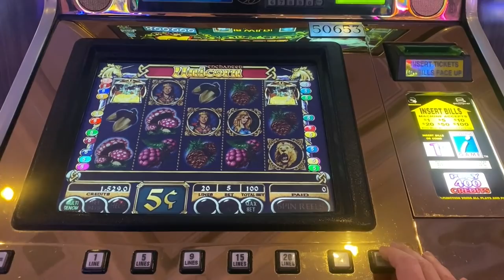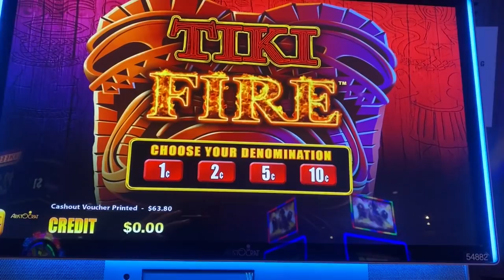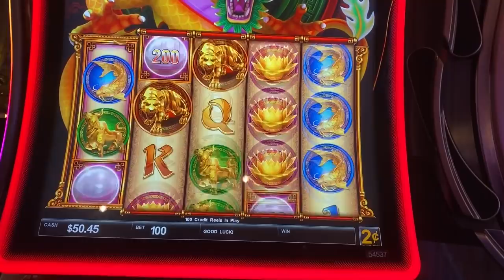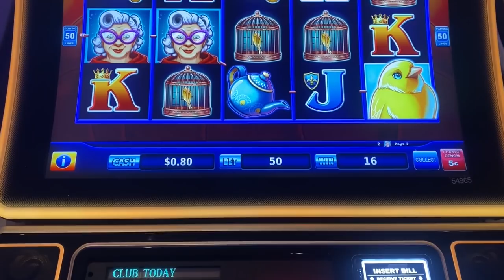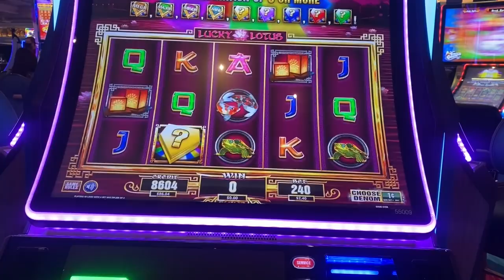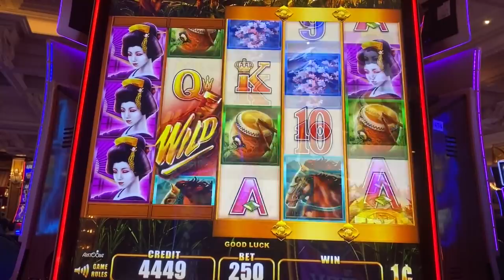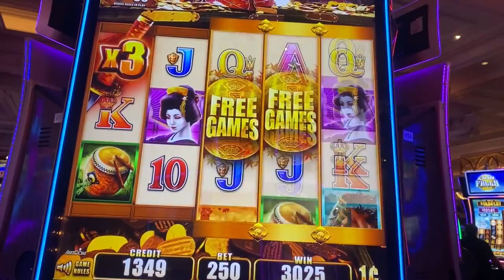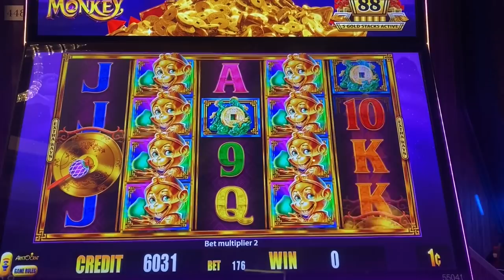I TOTALLY KNEW that the bonus was gonna happen on WILD WILD SAMURAI Slot Machine!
I have the amazing ability to know when the bonus symbols are going to drop on Wild Wild Samurai!  If you play this slot machine enough, you know the 'tell' when the good stuff is gonna drop!